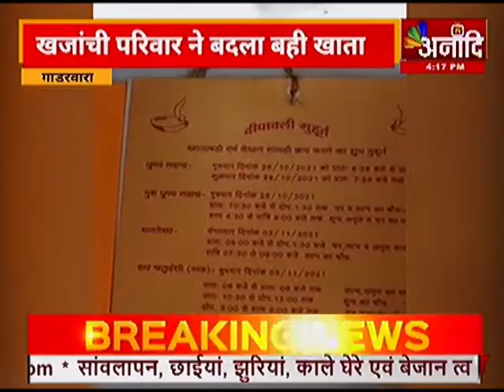MP NEWS गाडरवारा :आधुनिक युग में नहीं बदली परंपरा | Aaj ki Taza Khabar | Anaadi Tv | Hindi News